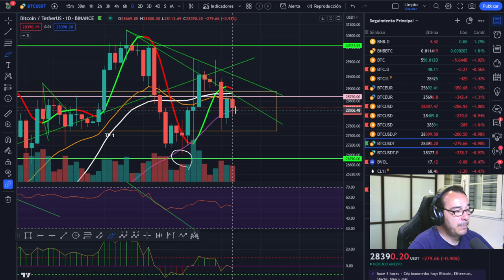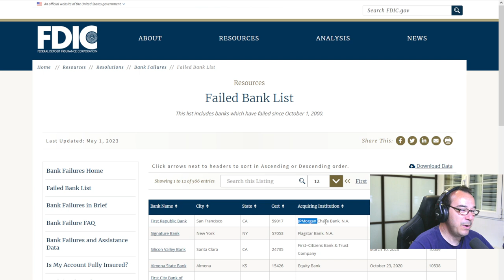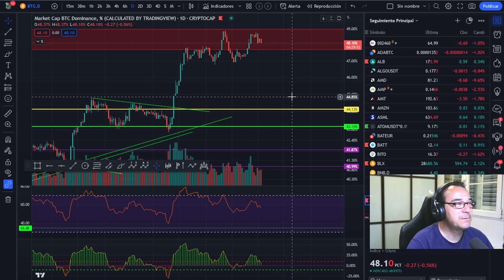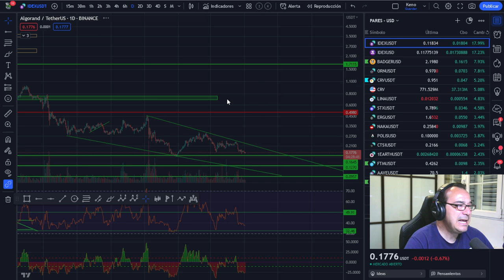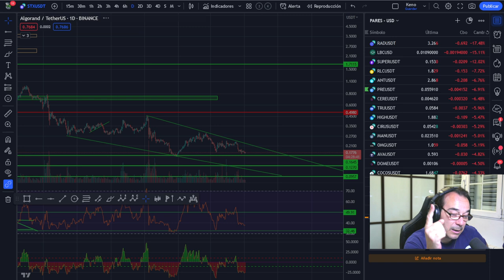🚀 BITCOIN, Más víctimas del mercado. El siguiente puedes ser tú.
LECTURAS RECOMENDADAS:
EL MEJOR SOBRE BITCOIN Y BLOCKCHAIN FÁCIL DE ENTENDER: